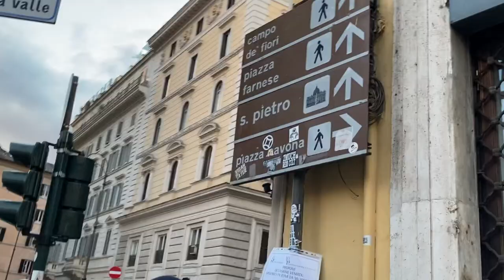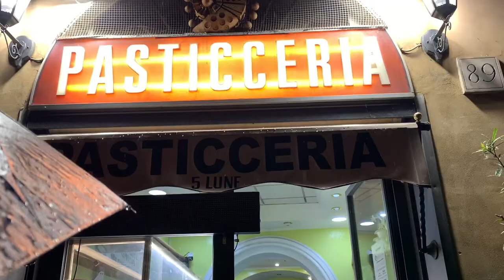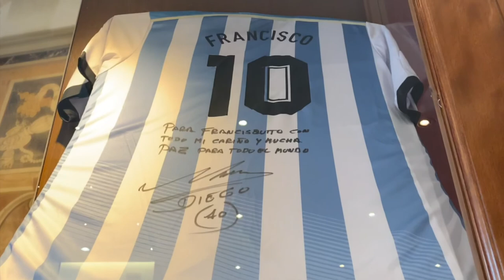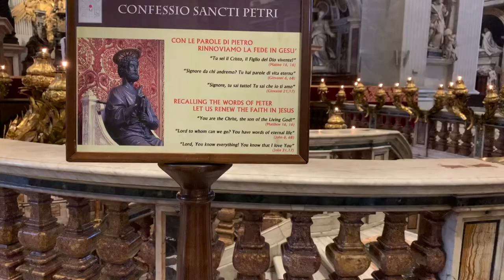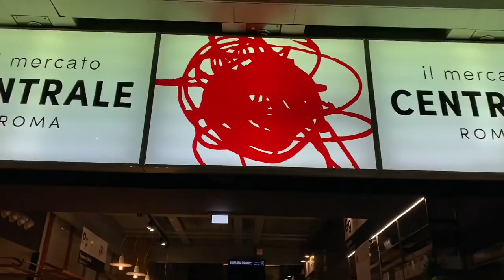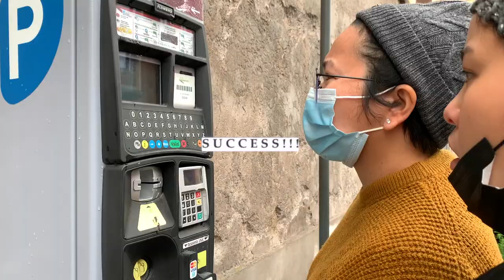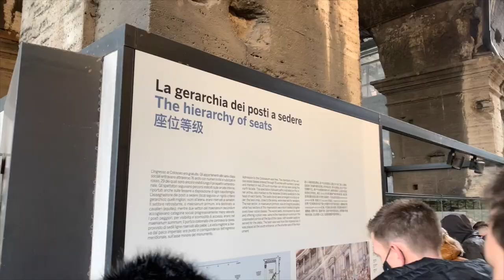We traveled to a "green" list country! | Visiting Rome for the first time | ITALY | VLOG 06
Hey guys! So, over a month ago, we traveled to a "green" list country. With the new variants looming over us again, we were grateful and fortunate that we were able to squeeze in a short trip to Italy. It was our first time in the country, and though we immediately fell in love with its capital city of Rome, we were equally excited and anxious at the same time. Traveling during this time is really different. We had to wear masks all the time (although in Italy, it is not mandatory to wear mask when outdoors), had to be really cautious when visiting a place and interacting with people (read: sanitize. sanitize. sanitize.) Truth of the matter is, it was wonderful, yet exhausting and should we say, more expensive.

Anyway, we still, of course, had a grand time. We hope and pray that all of this craziness will be over soon so we can go back and do more, see more of Italy! For now, let us share with you the fun times we had in Rome. Hope you enjoy this one. Ciao xx

Includes:
- Free Pantheon audio guide app (entrance is free)
- Skip-the-line tickets to Vatican Museums & Sistine Chapel
- Guided tour of St. Peter's Basilica
- Skip-the-line tickets to Colosseum, Palatine Hill & Roman Forum
- Hop on/off bus tickets (according to website - we didn't get to do this)

Track: Sand Castles - The Green Orbs

🎵 Track Info:

Title: The Perpetual Ticking of Time
Artist: Artificial.Music
Genre: Dance & Electronic
Mood: Dramatic